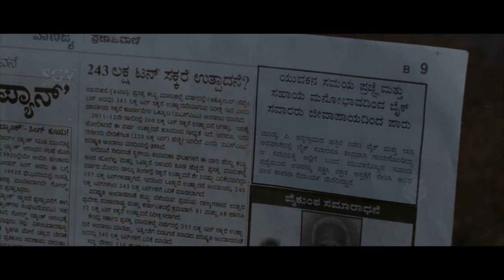Yash meaning full dialogue about Enemies | Rajahuli Kannada Movie | Rocking Star Yash Best Scenes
Director : Guru Deshpande
Banner : K Manju Cinemas
Producer :K Manju
Story : Prabhakaran (Remake of Sundarapandian (Tamil) (2012))
Screenplay : Guru Deshpande
Dialogue : Manju Mandavya
Lyrics : Hamsalekha, Yogaraj Bhat

Rajahuli – ರಾಜಾಹುಲಿ2013*SGV